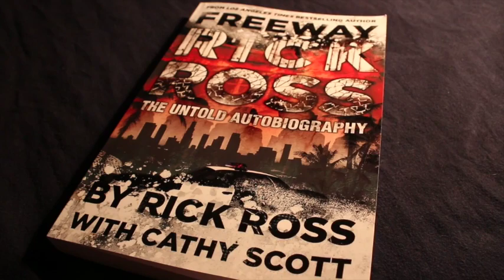William Roberts (Rick Ross) Interview With The Breakfast Club! Ex Drug Trafficker Freeway Rick Ross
William Roberts is a All-Star Correctional Officer from Miami, Florida that stole the name Rick Ross from Freeway Rick Ross and uses it to win awards during his music career using situations that Rick Ross has actually been through and making light of the matter by rhyming it into his songs and music and all his subject matter.